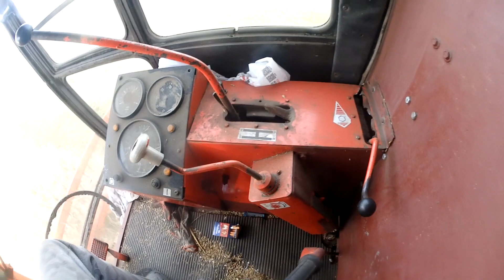Bizon Super Z056 z 1990 roku z niebieską fasolką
Ulubiony Bizon w akcji żniwnej